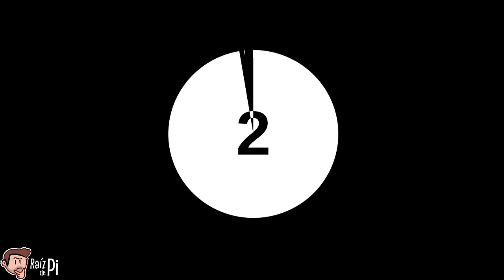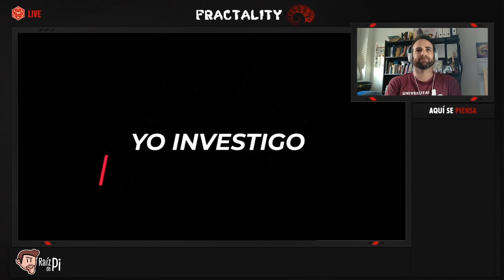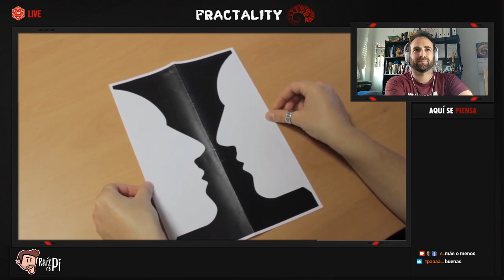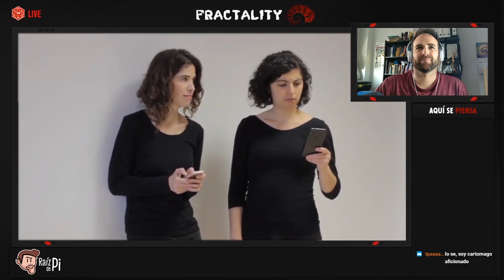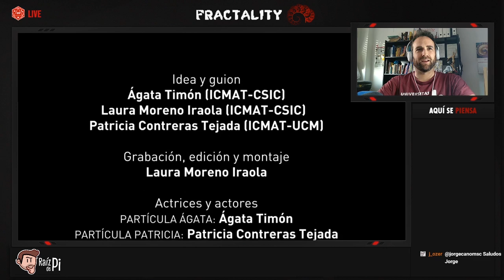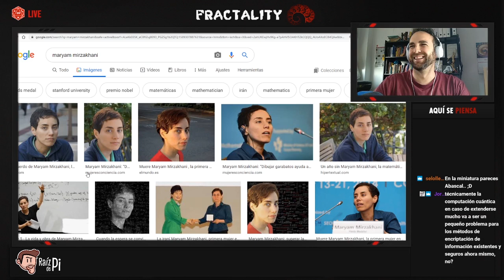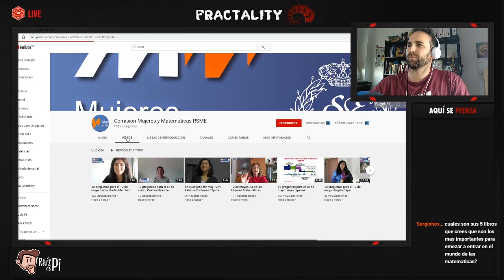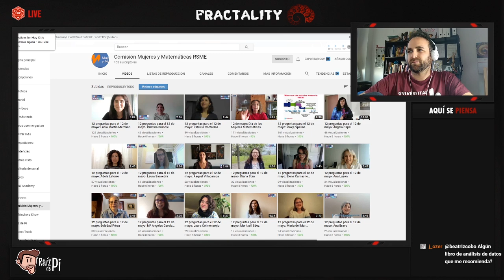El Día Internacional de la MUJER MATEMÁTICA | Entrevistas Incógnitas PATRICIA CONTRERAS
Vídeo del 12 de mayo de 2020, Día Internacional de la Mujer Matemática
Directo de TWITCH

Vídeo dedicado a: Maryam Mirzakhani